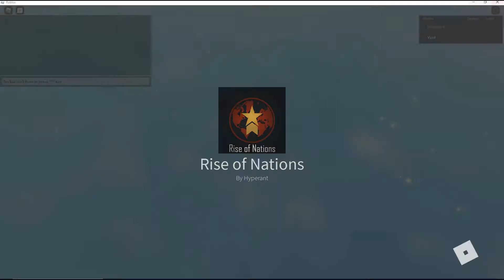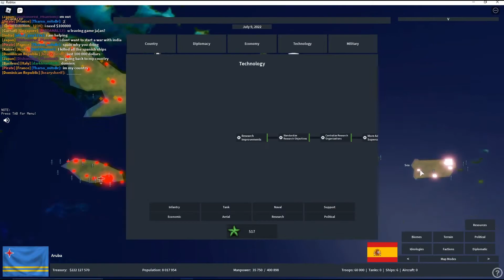Aruba Gameplay Rise of Nations A-Z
Today I play as Aruba in Rise of Nations Roblox! Hope you enjoy.

Aruba is fun yes Rise of Nations Roblox is a good game, A-Z time bois